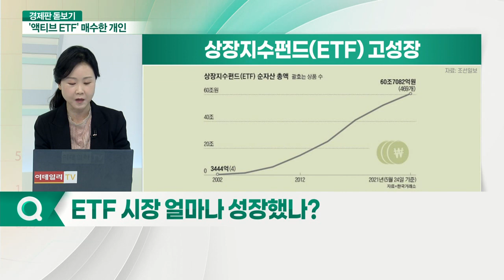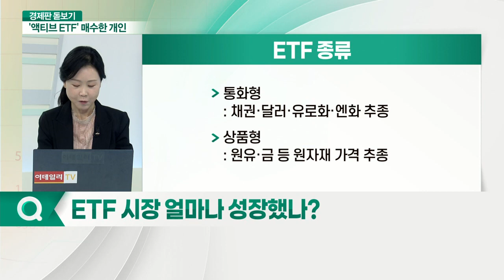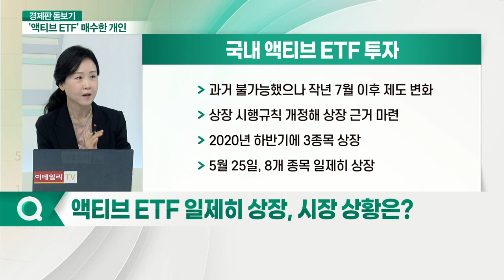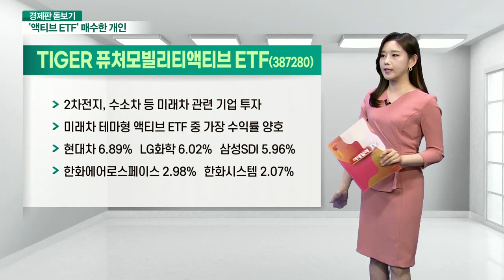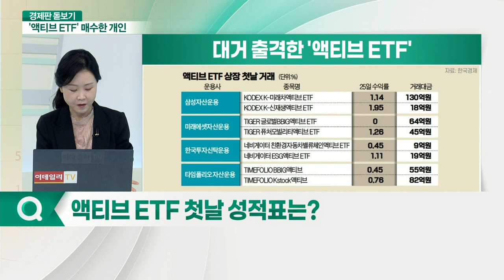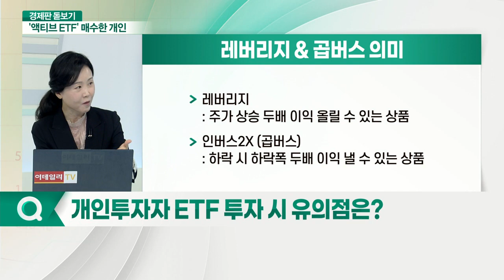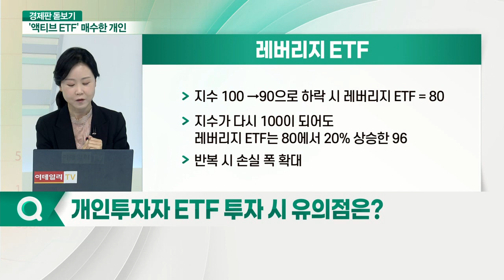개인투자자 '액티브 ETF' 사들인 이유는?_경제판 돋보기 (20210526)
Q. 종류 많아진 ETF… 투자자 선택 폭 넓어지나?
Q. ETF 시장 얼마나 성장했나?
Q. 액티브 ETF 일제히 상장, 시장 상황은?
Q. 액티브형 ETF 첫날 성적표는?
Q. 개인투자자 ETF 투자 시 유의점은?